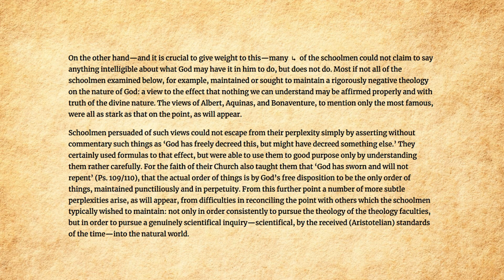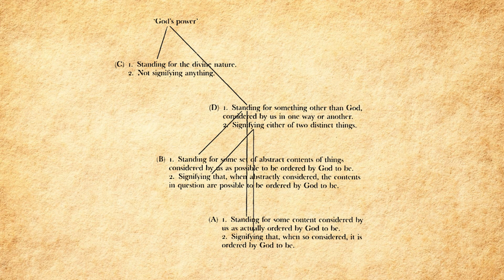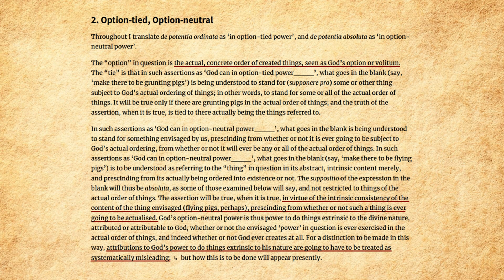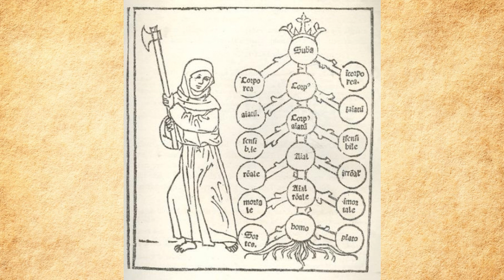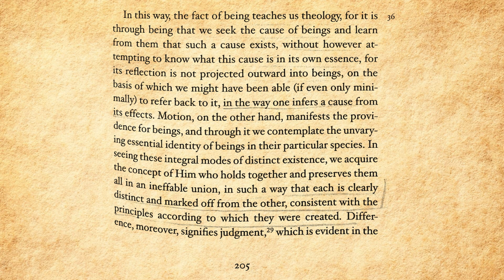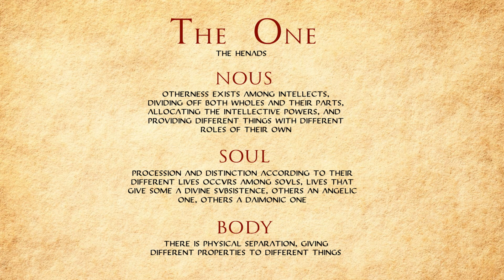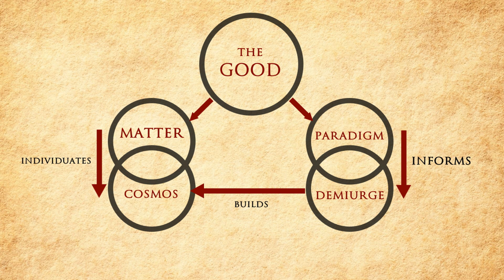Essence/Energy Distinction? 3: The Medieval Power Distinction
In this video I look ahead, and backwards, to the Medieval power distinction, and to the implications of Neoplatonic conceptions of activity.